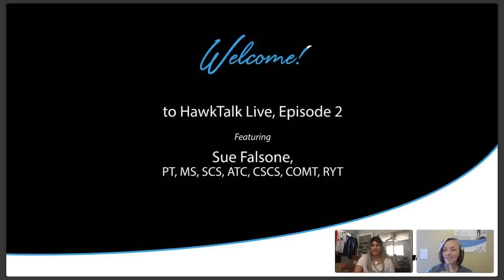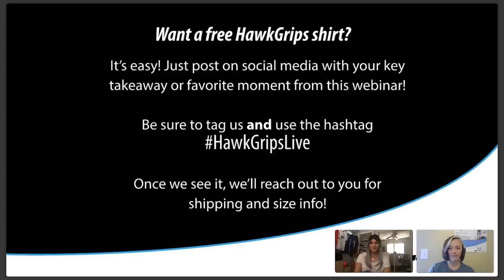HawkTalk Live, Episode 2 Featuring Sue Falsone